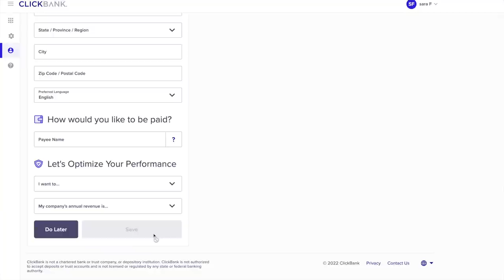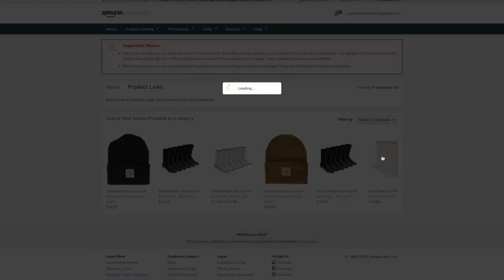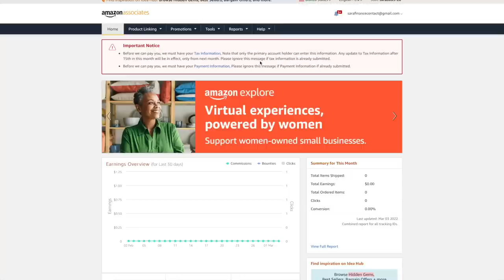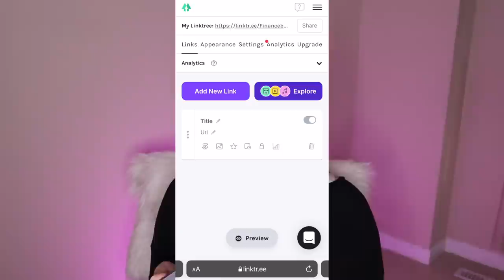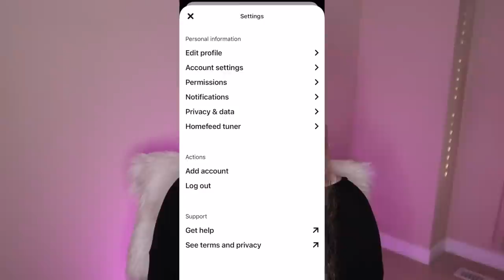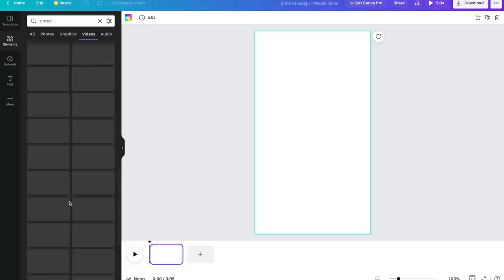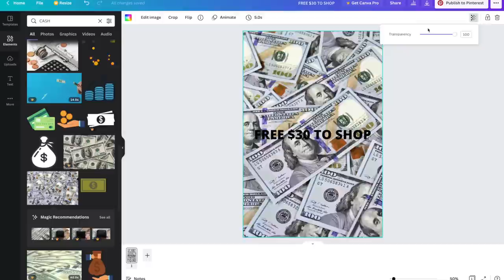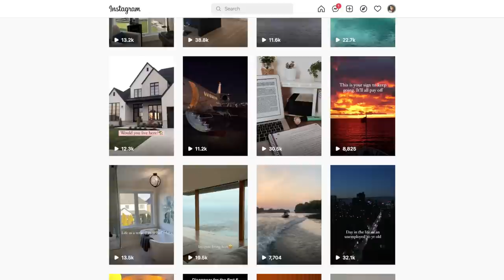Affiliate Marketing Tutorial - How I Make $15,000 Per Month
In this video I reveal Affiliate Marketing in depth and How I Make $15,000 Per Month I 2022.